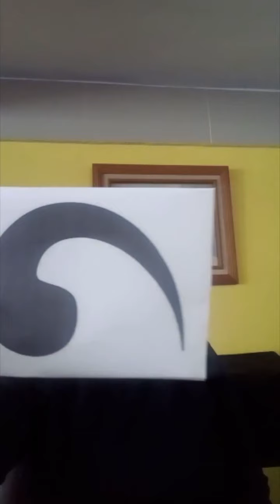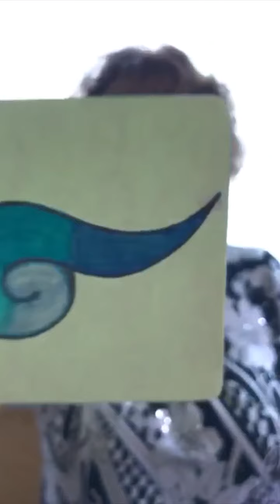El gozo de contar cuentos | Jornadas Extraordinarias de Cierre Ciclo 19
Les presentamos la versión colectiva de "La Bola de Garrote", cuento tradicional de los Altos de Jalisco, bajo la guía de la increíble Marcela Romero.